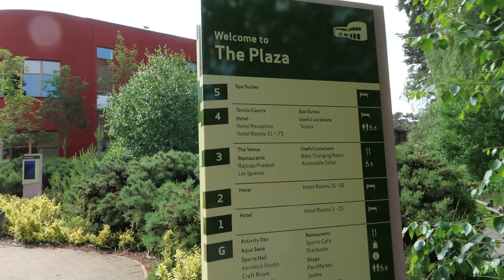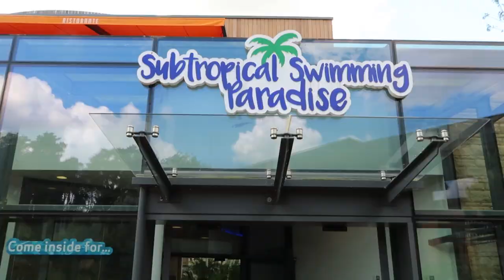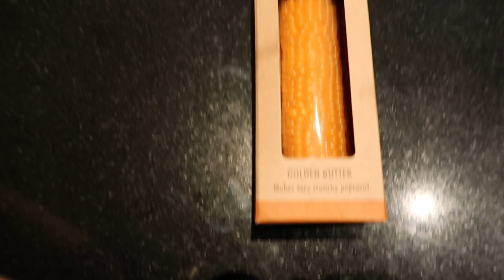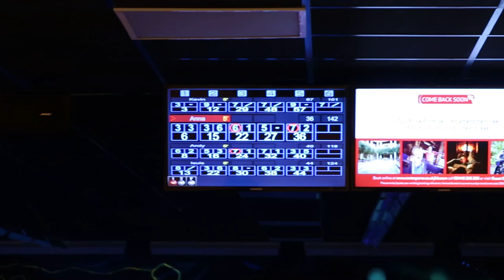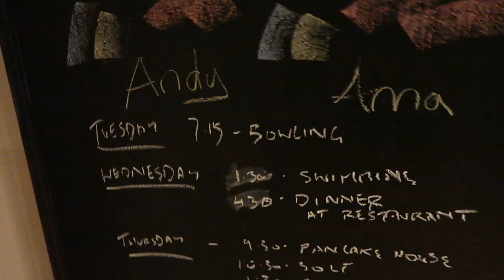Family Fun at Center Parcs Woburn Forest: A Travel Vlog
It's the first full day of our holiday at Center Parcs Woburn Forest and we're doing our best to do all of the things during this break! Anna headed to the Aqua Sana spa for a massage, we all headed to the Subtropical Swimming Paradise, we had an awesome barbecue and then headed back into the village for ten pin bowling!

Live Box Breaks are coming to the channel!

Where I buy most of my Pokemon TCG cards, booster packs and more

Check out my eBay store for Pokemon cards and other goodies!

Kevin Chapman
KETTERING
NN16 6RU

This channel is a home for all of my nerdy interests and collections, including, but certainly not limited to comic books, Funko Pops, wrestling action figures, videogames, football shirts and Pokemon TCG cards. I also go to Comic Cons and gaming conventions as often as I can and vlog them! Basically, if you're a nerd, you'll like it here!